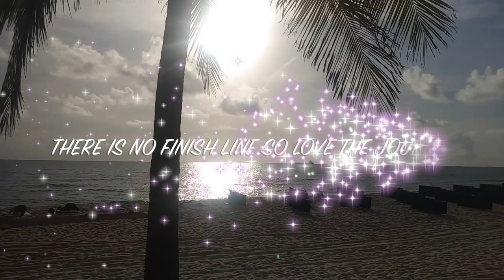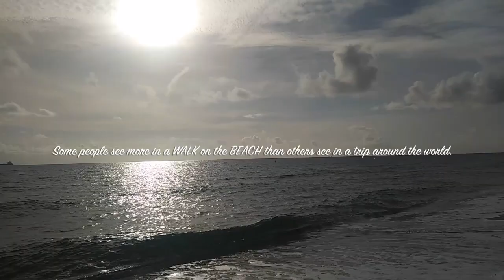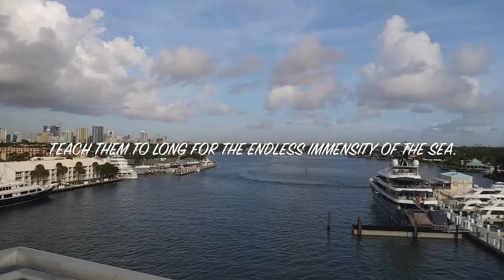En attendant que le monde change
Waiting for the world to change 🌊🐬🌴🎶